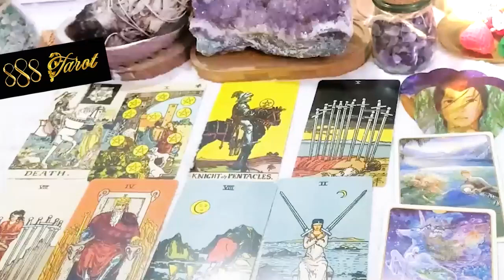PISCES FEBRUARY 2024 - BRUTAL NEWS💥💌 DON'T SAY ANYTHING TO ANYONE PLEASE PISCES TAROT LOVE READING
PISCES FEBRUARY 2024 - BRUTAL NEWS💥💌 DON'T SAY ANYTHING TO ANYONE PLEASE PISCES FEBRUARY TAROT LOVE READING
Hello!!!